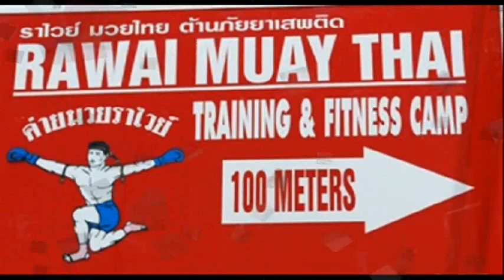20 October 2009 James Rawai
This is James' 4th fight for Rawai Muay Thai Camp. His record is now: 3 W, 1 L, 3 KO.